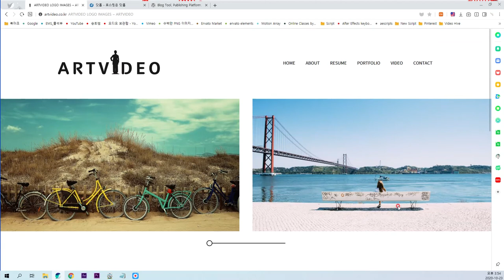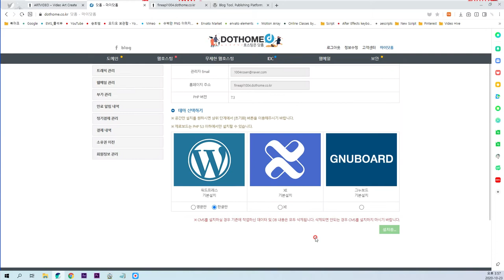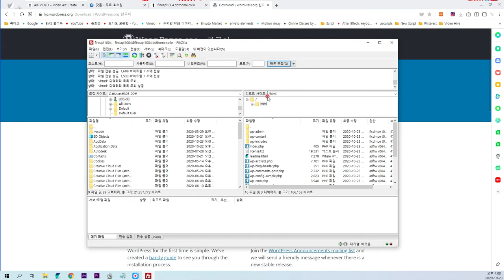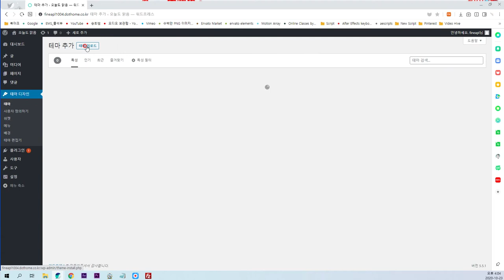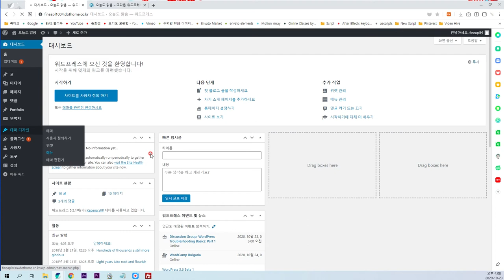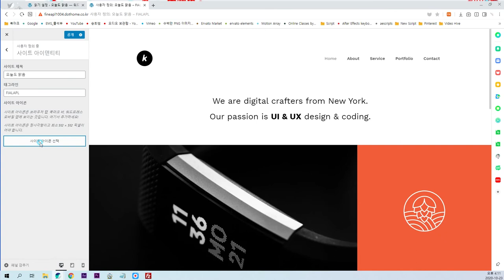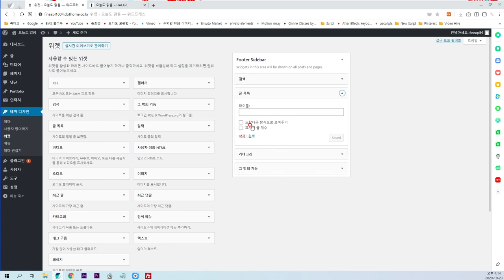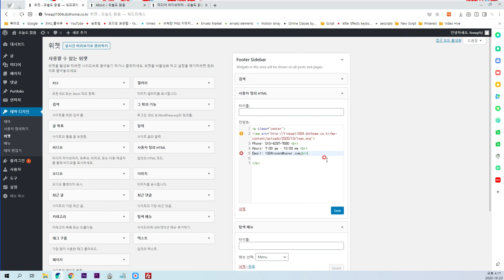WordPress, Themes, Plugins Install, Menu Setup, 손쉬운 웹페이지 제작 워드프레스 설치, 테마설치, 플러그인 설치, 메뉴 구성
WordPress, Themes, Plugins Install, Menu Setup, 손쉬운 웹페이지 제작 워드프레스 설치, 테마설치, 플러그인 설치, 메뉴 구성입니다.